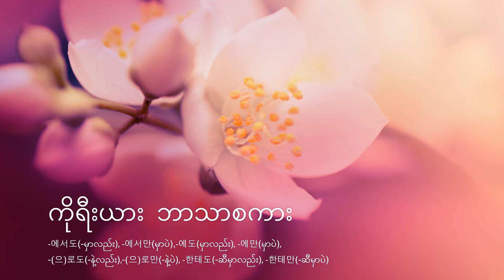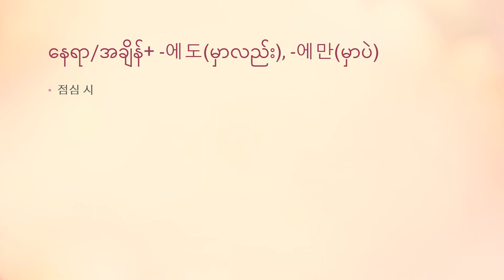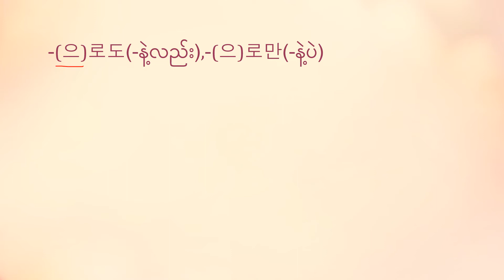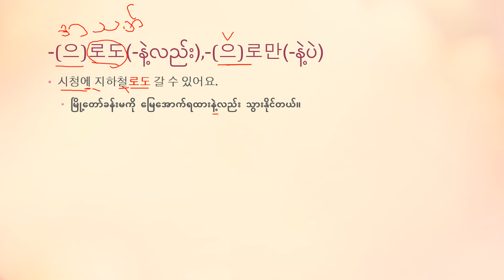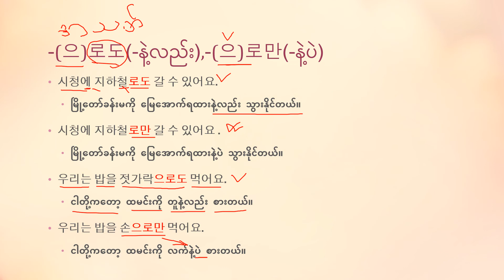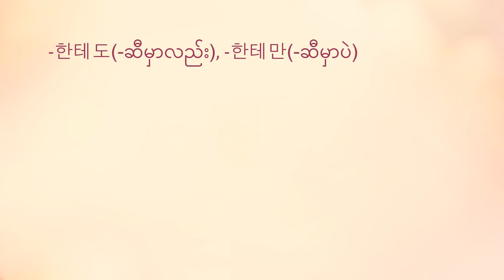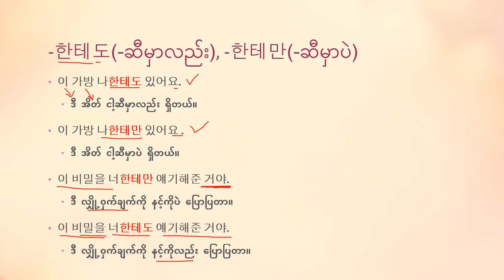[blog.ayeayeaung.me] Korean language (Grammar) "-에서도, -에서만, -에도, -에만,-(으)로도, -(으)로만, -한테도, -한테만"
"-에서도, -에서만, -에도, -에만,-(으)로도, -(으)로만, -한테도, -한테만"  ကို သုံးပြီး လက်တွေ့မှာ အသုံးဝင်မယ့် ဝါကျလေးတွေ ဖွဲ့ကြည့်ရအောင်နော်။